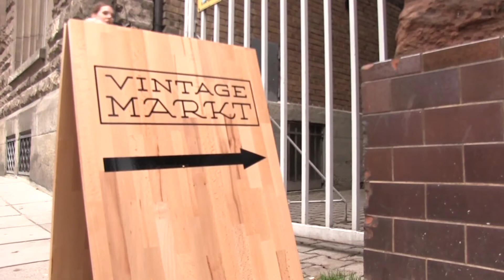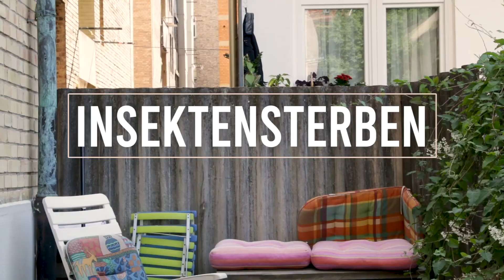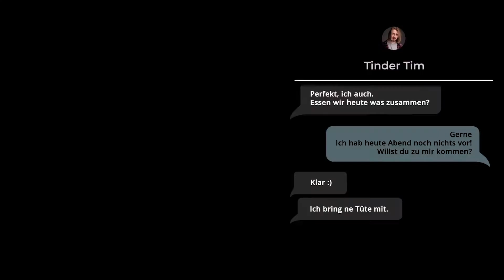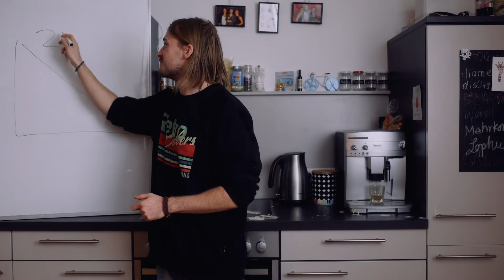[ EASY-SCREEN ] anpacken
[ EASY-SCREEN ] anpacken [ 14:00 Min. ]
moderation: Gregor Lischka, unTV Freiburg
redaktion: Horst Hildbrand

Selber anpacken – darum geht’s beim Easy Screen von HDCampus. Denn wie heißt es so schön: Es geht nicht darum die Welt zu verstehen, sondern sie zu verändern – oder so. Wir zeigen euch, wie ihr selber etwas im Alltag für Umwelt und Klima tun  könnt.

Doityourself

Wenn ich als absoluter Laie mein Fahrrad selber reparieren will, stoße ich häufig auf genau zwei Probleme. 1) Fehlt mir meistens das nötige Werkzeug und 2) auch das nötige Know-How. Eine Das Tübinger TV Team von Campus TV wollte wissen, wo man in so einem Fall Hilfe findet.

Vintagemode

Vintage-Mode

Gerade in der Zeit vor und nach Weihnachten strömen die Menschen in die Innenstädte, um Massen an Kleidung und Schmuck zu kaufen. Wer umweltbewußt und vor allem individuell shoppen gehen will, für den oder die weiß ein Team vom edit. MAGAZIN in Stuttgart Rat.

Insektenrettung

Insektenrettung

Ein deutlicher Rückgang von Insektenarten und deren Beständen ist wissenschaftlich zu verzeichnen. Etwa 33% der Insektenarten sind weltweit zurückgegangen. Doch wie kann man diesem Insektensterben entgegenwirken? Und wie kam es überhaupt dazu? Stufe klärt auf und gibt praktische Tipps, wie man helfen kann ohne dabei viel Geld ausgeben zu müssen.

Togood

Essen retten

Weltweit werden etwa ein Drittel aller Lebensmittel verschwendet. Das hat nicht nur unethische Folgen – auch unsere Umwelt bekommt die Konsequenzen zu spüren. Mit der App Too good to go gibt es einen einfachen Weg Lebensmittelverschwendung zu reduzieren. Es funktioniert ohne großen Aufwand, ist echt billig und vielleicht kannst du sogar bei einem Date damit punkten.

Sendezeiten:

RegioTV                                 04. Jan. 2020  19:00, 23:00 Uhr  |  05. Jan. 2020  21:00 Uhr
BadenTV                                11. Jan. 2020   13:30, 19:00, 23:00  |  12. Jan. 2020  14:00, 21:00 Uhr